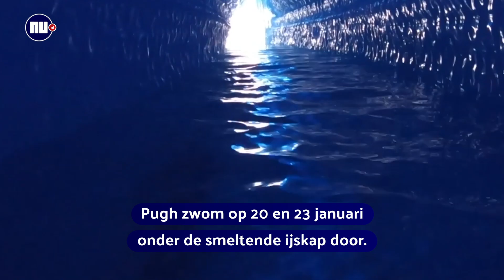Brit zwemt zonder duikpak onder smeltende ijskap door | NU.nl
De Brit Lewis Pugh zwom zonder duikpak onder een smeltende ijskap in Antarctica door. De zwemmer zou de eerste persoon zijn die dit zonder duikpak heeft gedaan. Met zijn actie wil hij klimaatverandering onder de aandacht te brengen.